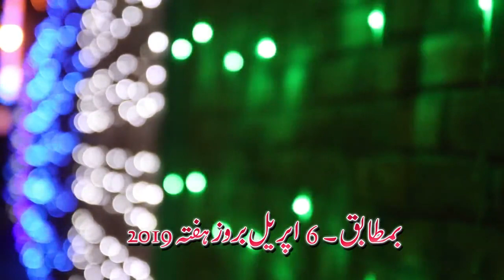Me azal se Bandaa e ishq Hoon,by,Inam Ullah Saeed Ullah Qawal Daska 6 4 2019